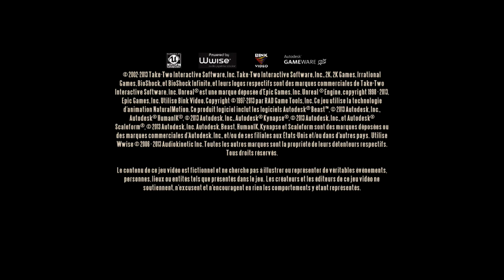[360] Introduction du jeu "Bioshock Infinite" de l'editeur Irrational Games (2013)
Voici l'introduction du jeu video Bioshock Infinite publié par le studio Irrational Games au cours de l'année 2013 sur microsoft xbox 360